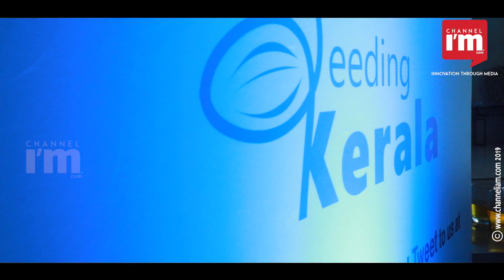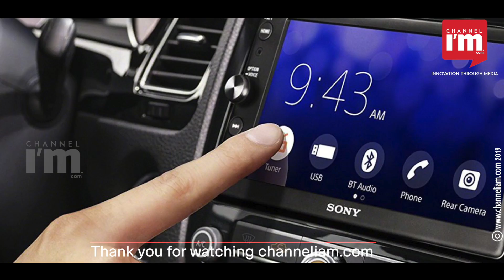Inntot, the digital radio Entertainment, information and new experience for the listeners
With the advancement of technology, the consumer preferences to seek entertainment have also shifted from newspapers to online mobile application and television to online video streaming platform such as Netflix, Amazon Prime etc. However, Rajith Nair & Prasanth Thankappan thought it’s time for radio to set for a disruption as advancement in digital radio to provide completely a new experience for the listeners. Inntot Technologies has Software enabled IP Solutions for Digital Radio Mondiale (DRM and DRM+) Receivers, DAB/DAB+ Receivers, ISDB-T Digital Television. The startup have also received investment from Unicorn ventures.